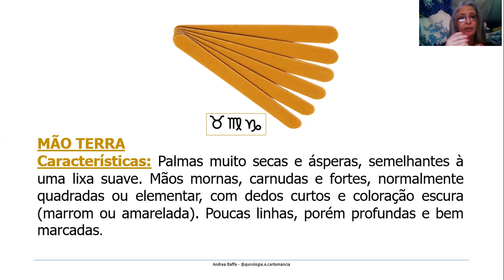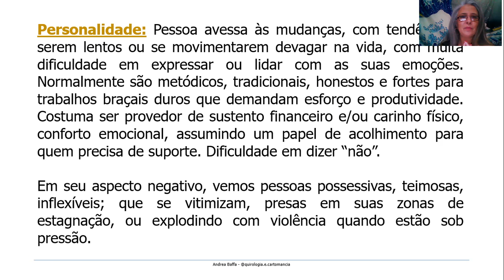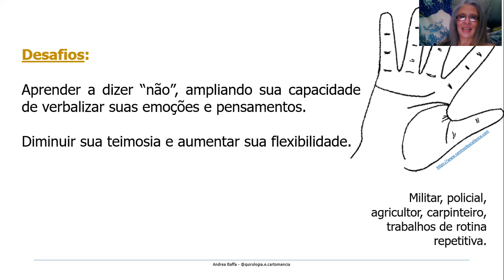[aula 12/13 - Mão Terra] Como identificar a personalidade através do aperto de mãos.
Um curso rápido sobre como identificar a essência do outro em 5 segundos, através do aperto de mãos. Com apenas um toque, você consegue captar a natureza da pessoa, entendendo suas forças e fraquezas. Ótimo para quem procura emprego, para quem quer se relacionar bem, para quem quer conhecer o que move cada um... Ótimo para todos!

São 13 vídeos pequenos e bem rápidos. Dá para ver toda a sequência em menos de 1h.